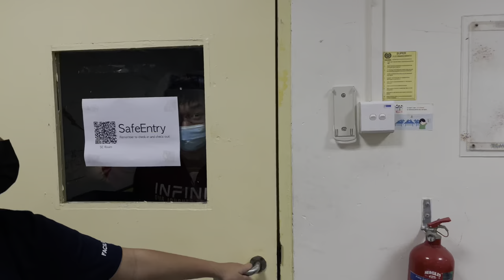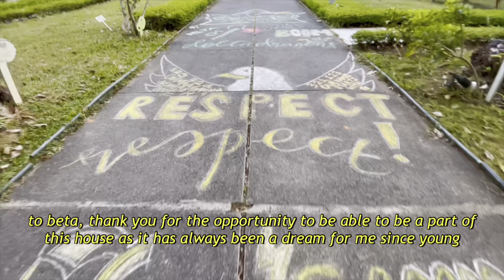jc vlog: school life, students council🗽| 🇸🇬 singapore alevel student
join me in my 365 days in the students’ council ⏱📺
p.s. count the number of times I asked where we were

[music]
Nicky Youre & David Hugo • Never Go Wrong

shot and edited on the iPhone 12 Pro.
thank you to Valerie who saved my ass when this video got blocked

All Safe Management Measures (SMM) have been adhered to, to the best of their abilities.